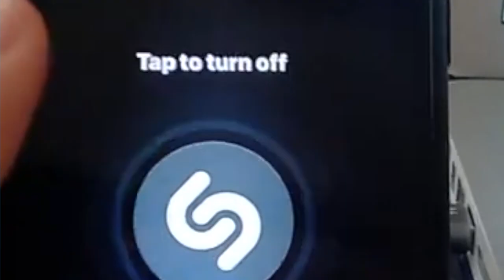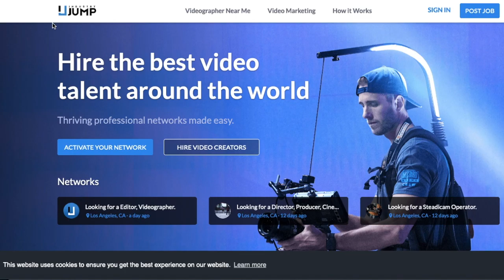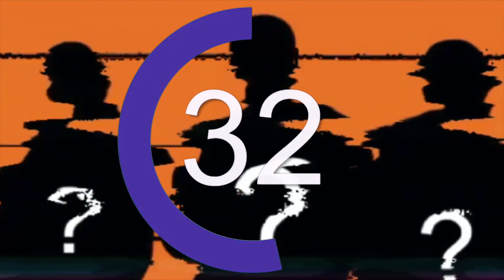Joker’s Review | Incoming [Scott Adkins/Sci-fi]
In the future, the International Space Station is now a prison. But when the imprisoned terrorists take over the Station and turn it into a missile aimed at Moscow, only a shuttle pilot and a rookie doctor can stop them.

*Joker’s Wild is an independent freethinking look at the ins and outs of today’s pop culture.

Scott Adkins
Scott Edward Adkins (born 17 June 1976) is an English actor, producer, screenwriter, gymnast, and martial artist. He has played Russian prison fighter Yuri Boyka in the 2006 film Undisputed II: Last Man Standing and its two sequels, Undisputed III: Redemption (2010) and Boyka: Undisputed (2016); Casey Bowman in the 2009 film Ninja and its 2013 sequel Ninja: Shadow of a Tear; and has appeared in Universal Soldier: Day of Reckoning, The Bourne Ultimatum and Zero Dark Thirty. He had starring roles in Wolf Warrior and Ip Man 4, and a supporting role in Doctor Strange and The Expendables 2.

A Joker's Wild Review.